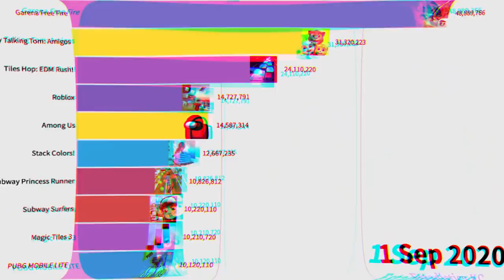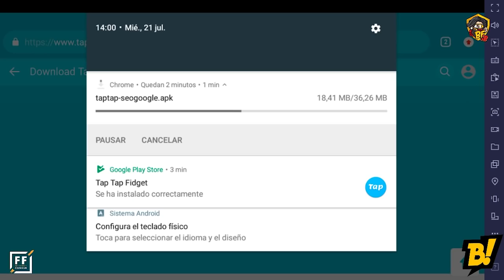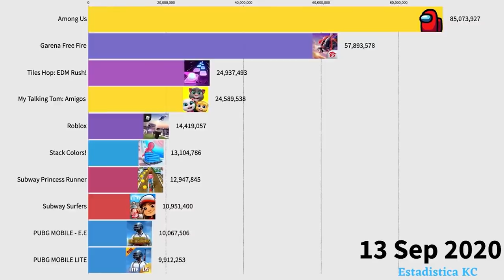JUEGOS que CASI ACABAN con FREE FIRE y FRACASARON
Aquí tendremos 3 videojuegos que por poco acaban con el reina de FREE FIRE, así que espero lo disfruten y se diviertan